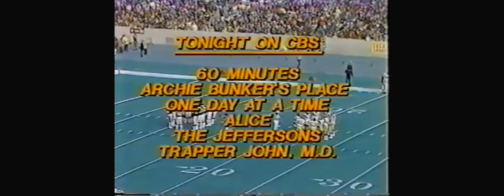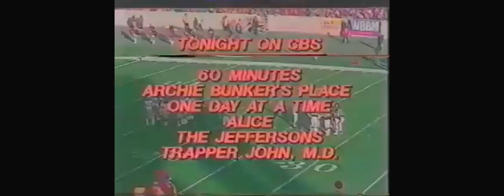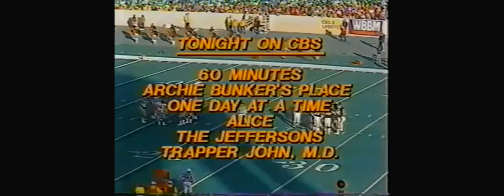1979 NFL Los Angeles Rams @ Chicago 11 11 1979